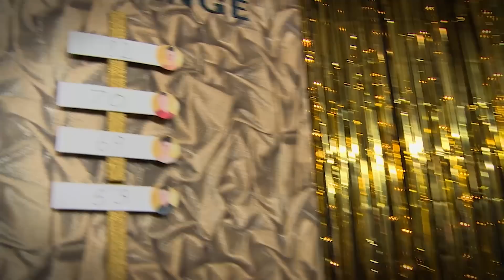Pro Challenge - Sean Smullen - Best Foot Forward Week 5 - DWTS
Pro dancer Sean Smullen takes on the 30 second pro challenge. The samba rock devised by Lilia Kopylova must contain 3 distinct steps to count as valid. Taken from 'Best Foot Forward' broadcast live on RTÉ One's Facebook page with James Patrice every Sunday at 4:45pm. Sean is Dr. Eva's partner on Dancing With The Stars Ireland.